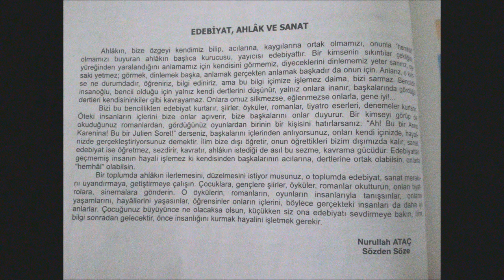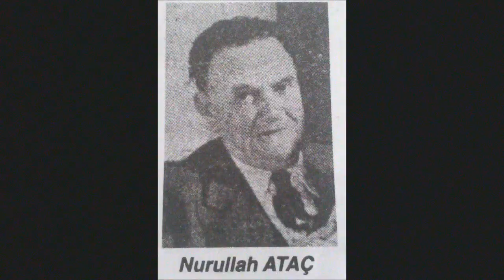Biraz Edebiyat, "Edebiyat, Ahlâk ve Sanat" - Nurullah Ataç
Bu yayında Nurullah Ataç'ın "Edebiyat, Ahlâk ve Sanat" isimli yazısı ve Nurullah Ataç'a dair bazı bilgiler aktarılmaktadır.

Denizden geldikten sonra okuduğum bu yazıyla birlikte arka planda yaz günü sesleri duyabilirsiniz. İnsanlar, martılar, deniz,...

Güneşlenirken neler düşündüm?.. Evet, çoğu kişide belli bir zamana kadar bir ezbere ilerleme süreci mevcut olabiliyor... İşte farklı bakış açıları, bazı kitaplar ve deneyimler o nedenle bazen çok faydalıdır; yıl ve yol maliyeti olmadan insana yeni fikirler ve kazanç sağlar. Her "eğlence" herkesin değildir. İnsanların yapıları vardır. Ancak bazı eğlenceler bazı insanlara mutluluk cümleleri sunmasa da, bazı notalar yan yana geldiğinde öyle pek de eğlenceli olmasa da maalesef o gün o imkân olduğu için ezbere zevkler edinilir; hiç yararı olmasa bile... Aksi olsa bile... Denize gittiğimde bazı insanların dinlediği şarkılar bana bu düşünceleri çağrıştırdı. Her ezber, her kalıp, her bünyeye uymaz. İnsanın hamuru varsa, kemiği de var; değerleri, çizgileri, paradigmaları da vardır. Her şey öyle değildir; ancak bunu anlama anı diye bir şey var sanırım. Bu, birçok konu için böyle denilebilir. Her bünyenin lisanı farklı olabilir. Her yazı, her anı yansıtmayabilir. Her o mevsim, o mevsim olmayabilir.

Bu yazıya ek olarak söylemek isterim ki, aktarmış olduğum edebiyatla ilgili ve bilgi içerikli metinlerde her yazılı olana katıldığım söylenemez. Sadece bir elçi olarak kim ne yazmış, ne düşünmüş onu aktarmak istedim. Her kelime yazarının, üzerinde düşünmekse bu konularla ilgilenebilen herkesin...

Güzel mutluluklarla, sağlıkla kalınız... ✨⭐